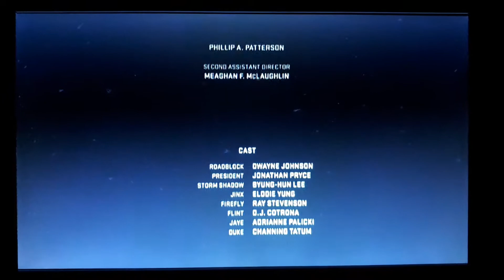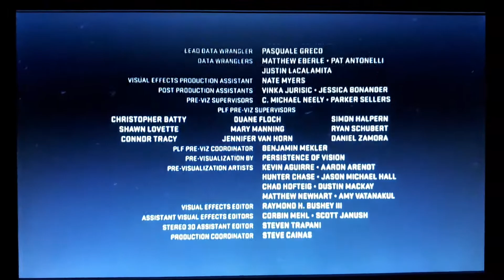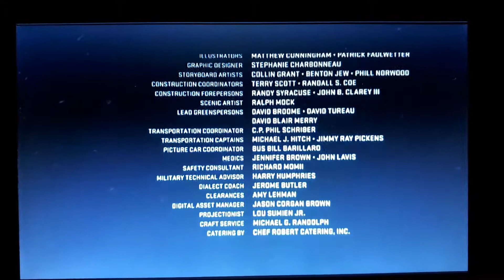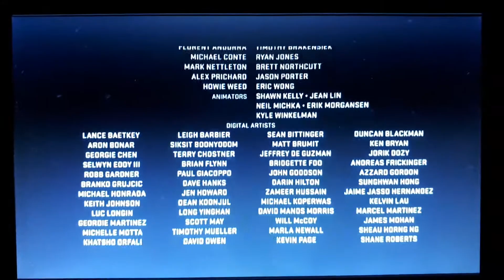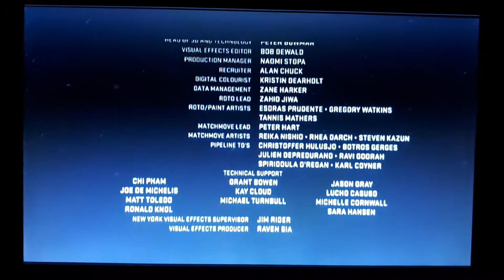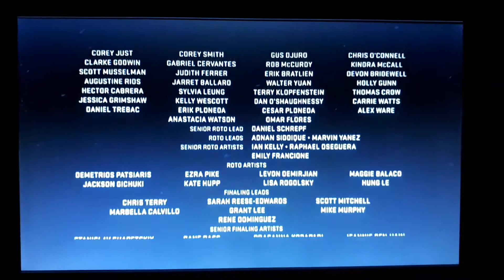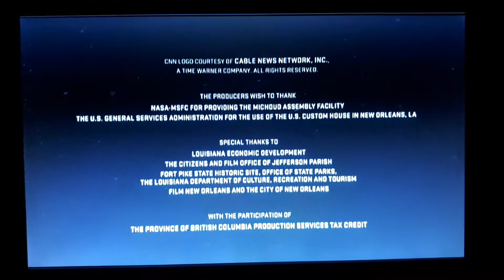G.I. Joe Retaliation (2013) End Credits | G.I. Joe DVD Menu | G.I. Joe 2-Movie Collection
G.I. Joe Retaliation (2013) End Credits | G.I. Joe DVD Menu

The Heavy - How You Like Me Now? (Official Video)

G.I. Joe Retaliation (2013) Cast:

D.J. Cotrona
Byung-Hun Lee
Adrianne Palicki
Ray Park
Jonathan Pryce
RZA
Ray Stevenson
Channing Tatum
Elodie Yung
Bruce Willis
Dwayne Johnson
Walton Goggins
Luke Bracey
Robert Baker
DeRay Davis
Joe Mazzello
Arnold Vosloo

Flint (D.J. Cotrona)
Storm Shadow (Byung-Hun Lee)
Jaye (Adrianne Palicki)
Snake Eyes (Ray Park)
President (Jonathan Pryce)
Blind Master (RZA)
Firefly (Ray Stevenson)
Duke (Channing Tatum)
Jinx (Elodie Yung)
General Joe Colton (Bruce Willis)
Roadblock (Dwayne Johnson)
Warden Nigel James (Walton Goggins)
Voice of Cobra Commander (Robert Baker)
Cobra Commander (Luke Bracey)
Stoop (DeRay Davis)
Mouse (Joe Mazzello)
Zartan (Arnold Vosloo)